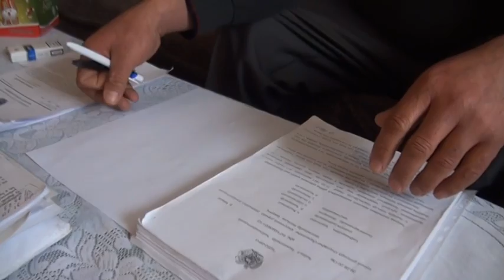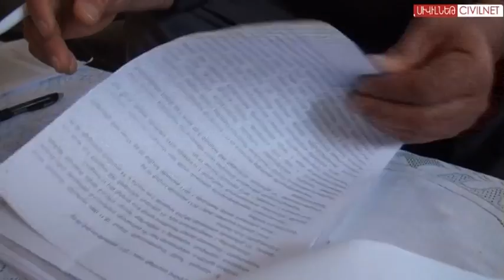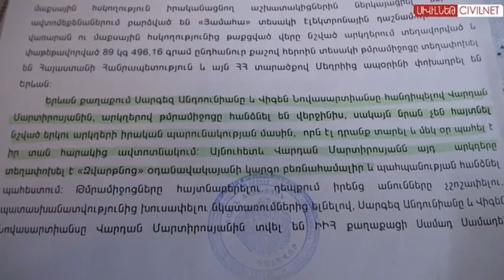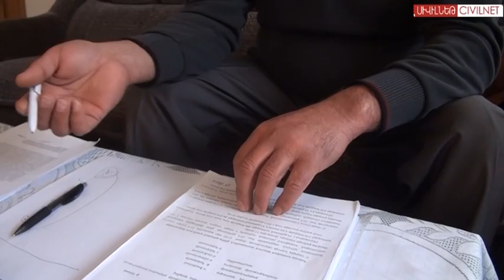Թմրանյութի ուղիներն անքննելի են Հայաստանում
Հայկ Մարտիրոսյանը 2.7 տարի պայքարում է որդու՝ Վարդան Մարտիրոսյանի անմեղությունն ապացուցելու համար: Վարդանն աշխատում էր որպես մաքսային միջնորդ, երբ բացահայտել է 90կգ հերոինի ապօրինի ներմուծման փաստը: Սակայն նախաքննական մարմինն անտեսել է նրա համագործակցությունը ազգային անվտանգության աշխատակիցների հետ և այն փաստը, որ հենց Վարդանն է օժանդակել հանցագործության բացահայտմանը: Դատախազը, առանց հիմնավոր ապացույցների, «ներքին համոզման» հիման վրա դատապարտել է նաև Վարդանին, իսկ մեղավորի ցուցմունքը, որը դիտավորյալ խաբել է մաքսային միջնորդին, անտեսվում է: